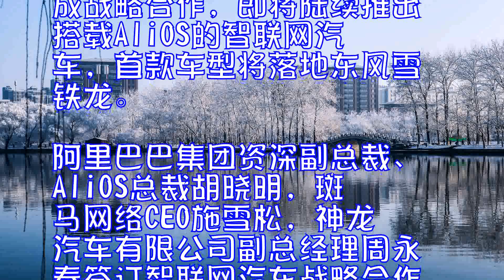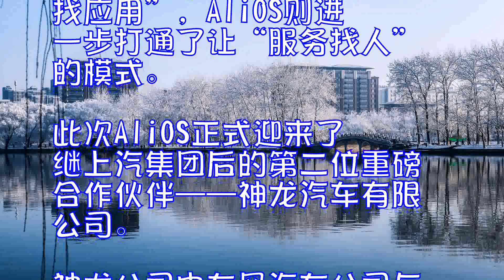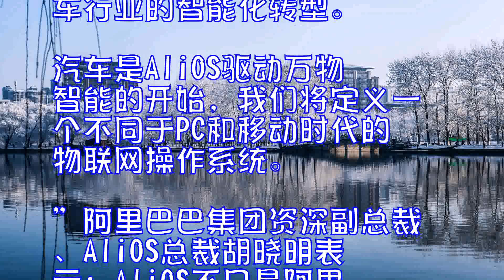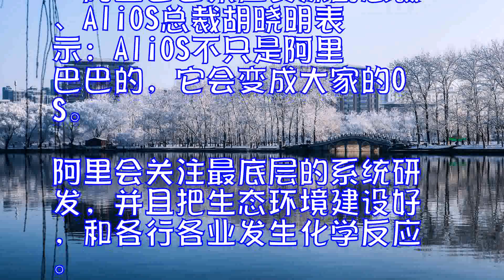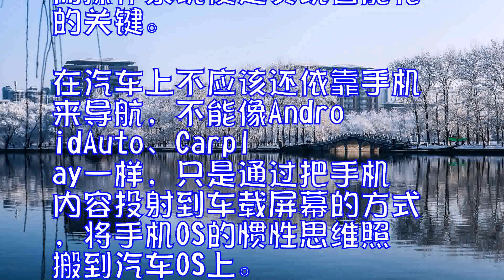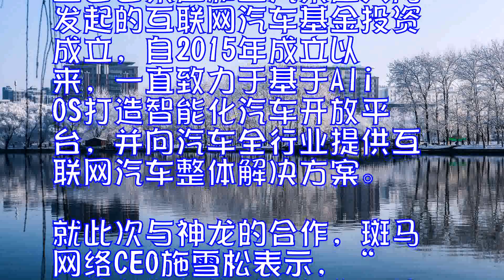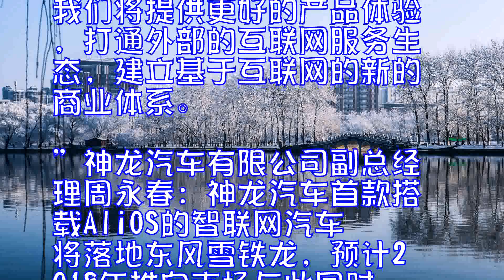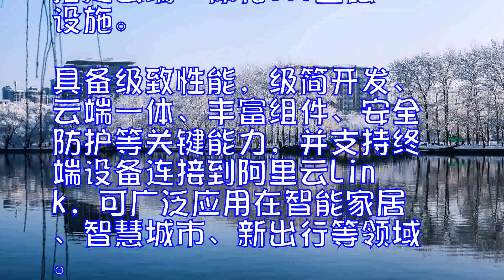AliOS将推智联网汽车首款车型将落地东风雪铁龙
继阿里巴巴集团全新操作系统品牌AliOS正式发布并宣布其未来战略重点为IoT领域后，10月13日，在2017杭州·云栖大会上再次宣布重磅消息：AliOS携手斑马网络与神龙汽车就未来汽车智能化达成战略合作，即将陆续推出搭载AliOS的智联网汽车，首款车型将落地东风雪铁龙。

阿里巴巴集团资深副总裁、AliOS总裁胡晓明，斑马网络CEO施雪松，神龙汽车有限公司副总经理周永春签订智联网汽车战略合作

继上汽后，神龙汽车加入AliOS阵营

据了解，阿里巴巴从2014年开始研发汽车操作系统，2016年正式在量产车中实现了汽车操作系统的商用，并率先提出“去APP化”的全新生态模式：AliOS采用“场景地图桌面+无缝连贯服务体验”的架构和生态，相比PC时代Windows“桌面+文件“架构实现“人找内容”，手机时代Android与iOS的“桌面+APP”架构实现“人找应用”，AliOS则进一步打通了让“服务找人”的模式。

此次AliOS正式迎来了继上汽集团后的第二位重磅合作伙伴——神龙汽车有限公司。神龙公司由东风汽车公司与法国PSA集团合资兴建，旗下拥有东风雪铁龙、东风标致两大汽车品牌，覆盖高端、中高端、经济型及SUV多个乘用车细分市场。

阿里巴巴集团资深副总裁、AliOS总裁胡晓明表示，“在过去一年时间里，阿里巴巴与上汽的合作非常成功，上汽自主品牌新车全线搭载了AliOS操作系统，陆续推出了近十款新车。超过25万辆智联网汽车行驶在道路上，正在改变汽车出行。而此次与神龙的合作，是AliOS物联网战略的进一步落地，也是AliOS得到市场与行业认可的最好说明。未来，AliOS将持续深耕汽车操作系统领域，携手斑马网络和更多汽车全产业链的合作伙伴，共同推动汽车行业的智能化转型。汽车是AliOS驱动万物智能的开始，我们将定义一个不同于PC和移动时代的物联网操作系统。”

阿里巴巴集团资深副总裁、AliOS总裁胡晓明表示：AliOS不只是阿里巴巴的，它会变成大家的OS。阿里会关注最底层的系统研发，并且把生态环境建设好，和各行各业发生化学反应。

东风汽车公司党委常委、副总经理，神龙汽车有限公司董事长安铁成认为，“近年来，神龙公司积极部署智能网联领域，此次与斑马网络的合作就是我们战略中的重要组成部分。很快，神龙公司第一款智联网汽车车型就会正式和大家见面。我们希望通过互联网的赋能，为广大的用户提供更高品质的产品和更优质的出行服务。”

是互联网汽车，更是智联网汽车

同时，胡晓明认为相比“互联网汽车”，“智联网汽车”更能准确定义搭载AliOS的汽车，即跑在互联网上的智能汽车。他提出，“物联网的本质，首先必须是一个智联网。核心的不是物，而是连，是连起来以后如何实现智能化。而操作系统便是实现智能化的关键。在汽车上不应该还依靠手机来导航，不能像AndroidAuto、Carplay一样，只是通过把手机内容投射到车载屏幕的方式，将手机OS的惯性思维照搬到汽车OS上。汽车必须拥有自己的操作系统，只有将联网能力和计算能力同时赋予汽车，才能真正地实现汽车的智能化，更好地迎接5G时代。”

作为此次合作另一位重要成员的斑马网络，则是由阿里巴巴集团和上汽集团共同发起的互联网汽车基金投资成立，自2015年成立以来，一直致力于基于AliOS打造智能化汽车开放平台，并向汽车全行业提供互联网汽车整体解决方案。就此次与神龙的合作，斑马网络CEO施雪松表示，“与神龙汽车的这次合作，是斑马网络真正走向开放的第一步，为所有整车企业提供互联网汽车整体解决方案。让车实时在线，赋能整车行业快速迭代用户需求，创造专属于汽车出行场景的极致用户体验。”

斑马网络CEO施雪松：让钢铁成为钢铁侠

首款车型落地东风雪铁龙

神龙公司副总经理周永春透露，首款智联网汽车将落地东风雪铁龙，预计2018年推向市场。同时，他进一步阐述了智联网汽车对于神龙公司的重要战略意义:“智联网汽车是神龙公司实现从汽车制造企业向出行服务提供企业转型的重要基础。我们将提供更好的产品体验，打通外部的互联网服务生态，建立基于互联网的新的商业体系。”

神龙汽车有限公司副总经理周永春：神龙汽车首款搭载AliOS的智联网汽车将落地东风雪铁龙，预计2018年推向市场

与此同时，胡晓明在此次峰会上正式宣布AliOS即将开源。他表示：“我们将把在汽车、TV、手机以及各种IoT上积累的技术能力开放给所有行业的伙伴，欢迎大家一起来打造AliOS，把它变得更好，为行业做出更多创新。”

在本次会上，AliOS家族旗下面向IoT领域的轻量级物联网嵌入式操作系统AliOSThings也迎来首次亮相，将致力于搭建云端一体化IoT基础设施。具备极致性能，极简开发、云端一体、丰富组件、安全防护等关键能力，并支持终端设备连接到阿里云Link，可广泛应用在智能家居、智慧城市、新出行等领域。